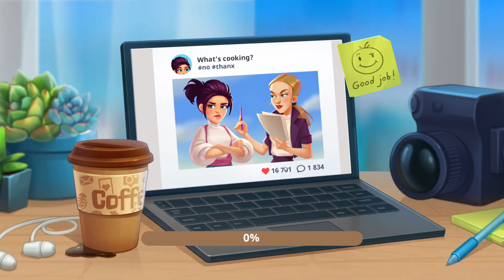Coocking Live Restaurant Game-GreenHouse-Level 16